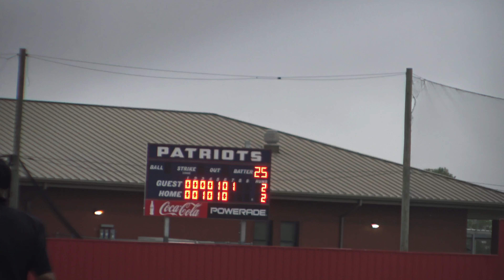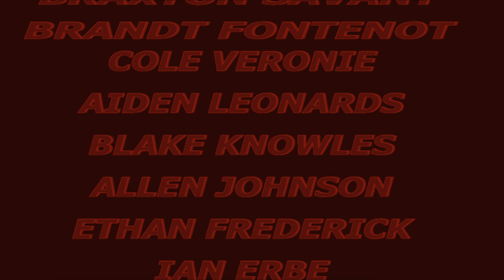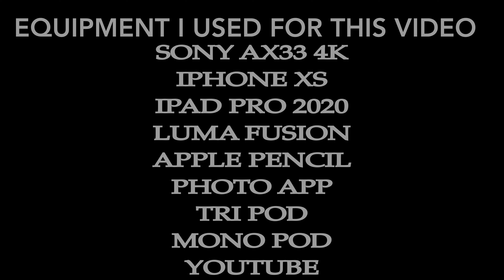VERMILION CATHOLIC AT NORTH VERMILION 3-26-21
Carter's Walk-off Seals the Deal in Patriots Victory Over Vermilion Catholic
North Vermilion Patriots defeated Vermilion Catholic 3-2 on Friday thanks to a walk-off walk.  The game was tied at two with Patriots batting in the bottom of the seventh when John Carter drew a walk, scoring one run.

The pitching was strong on both sides. Patriots pitchers struck out 13, while Vermilion Catholic pitchers sat down three.

Braxton Savant was the winning pitcher for Patriots. The righty surrendered one run on three hits over three innings, striking out six and walking one.

Albert took the loss for Vermilion Catholic. The hurler surrendered one run on one hit over one and two-thirds innings, striking out one.

 John Touchet started the game for Patriots. Touchet surrendered one run on two hits over four innings, striking out seven Saul Dartez started the game for Vermilion Catholic. The bulldog surrendered two runs on five hits over five innings, striking out two

Patriots tallied six hits on the day.  Tyson Leblanc and Brandt Fontenot each had multiple hits for Patriots.  Fontenot and Leblanc each managed two hits to lead Patriots.  Patriots was sure-handed in the field and didn't commit a single error. Blake Lastrapes had the most chances in the field with 13.

Drew Lege led Vermilion Catholic with two hits in four at bats.